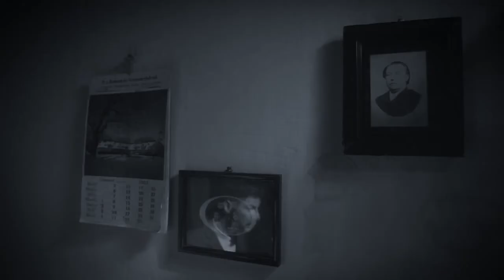Coevorduh featuring Tom Barman 'He's Alive'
Video for Dutch band Coevorduh (2012, director and editor)